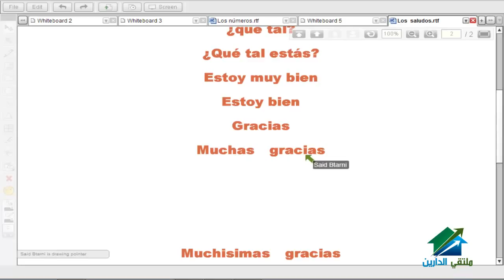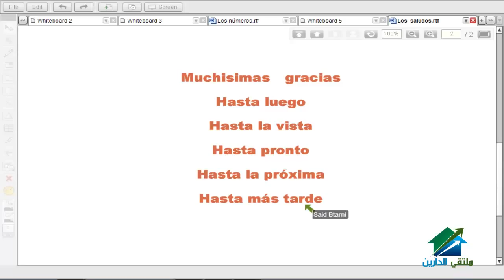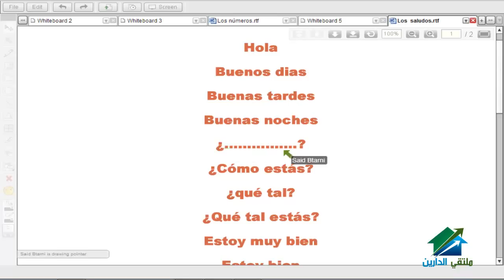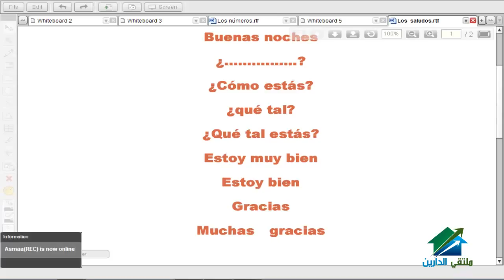Spanish_Course #01_ Los saludos 1.mp4